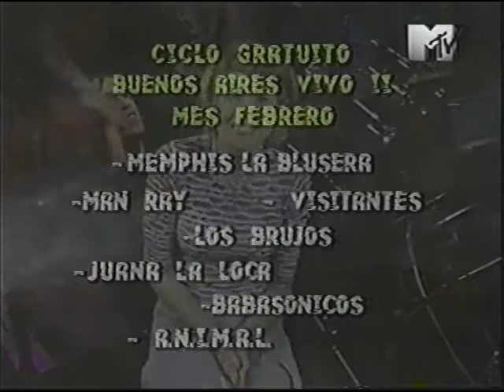Ruth Infarinato en Hora Prima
1998 MTV Networks